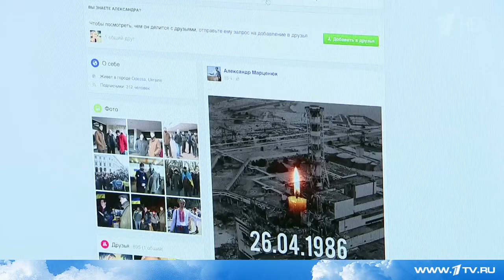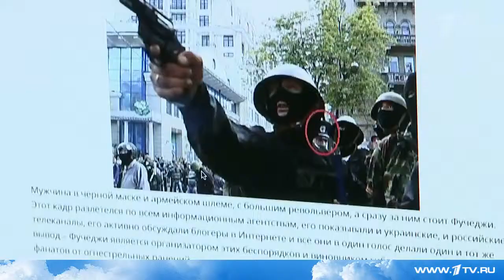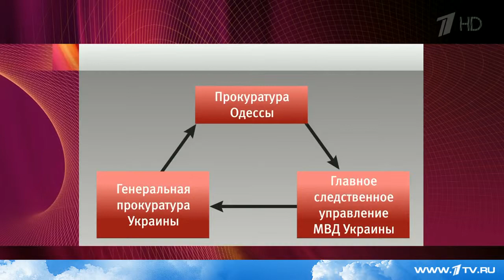Спустя два года после трагедии в одесском Доме профсоюзов виновные все еще на свободе